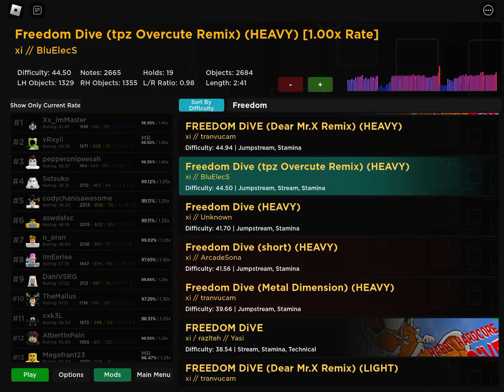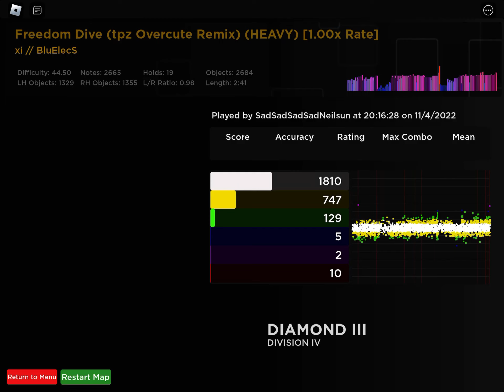Freedom dive tpz overcute remix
Like sub and have a great day